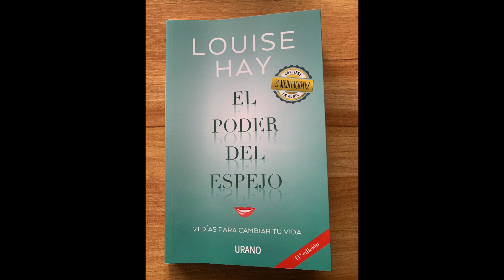El Poder Del Espejo Dia 8 (Ama a tu niño interior) Por louise Hay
Hoy vas a ver a través del adulto que se refleja en el espejo y a conocer a tu niño interior.